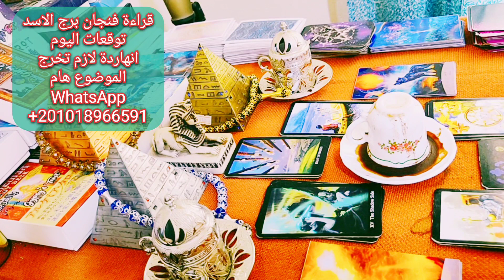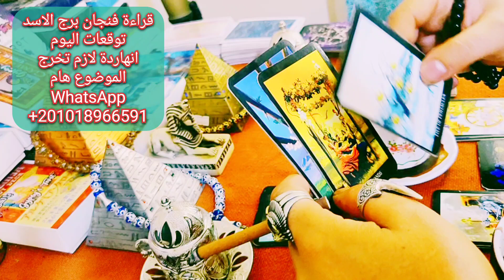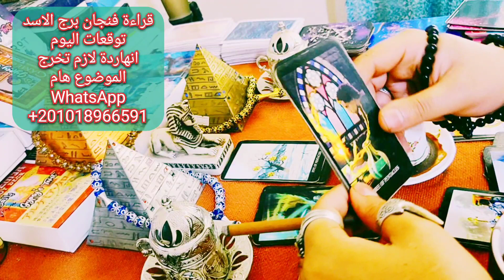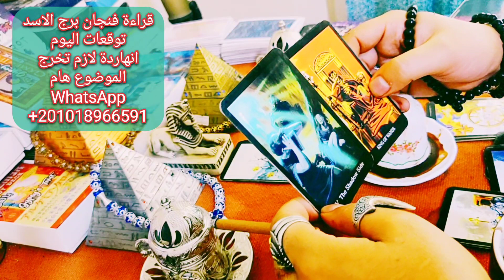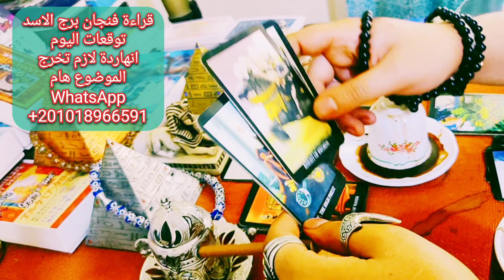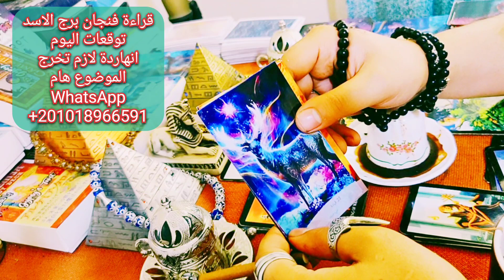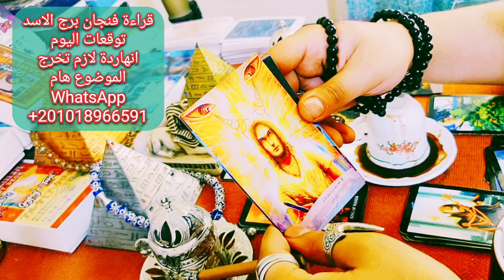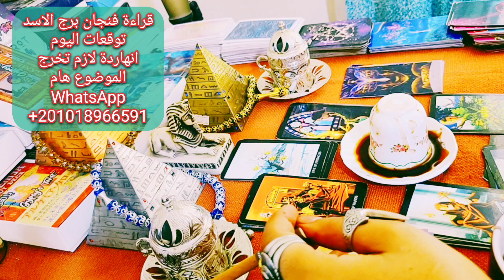قراءة فنجان وتاروت تفصيلية برج الاسد اليوم انهاردة لازم تخرج بسبب هام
قدم في هذا الفيديو ابرز وعود امراءة برج الاسد االيوم من شهر ابريل مع ذكر بسيط لطاقة امراءة برج الاسد وبعض اسرار الشمس من الحضارة الفرعونية وعلاقتها باصول صناعة كروت التاروت ونقوشات فرعونية تحمل نفس المعني الذي يلفت الانتباه الي علاقة برج الاسد بطاقة الشمس وتاثيرة علي حظوظ الابراج الفلكية والكواكب الداعمة للحظوظ في هذا الفيديو قراءة فنجان وتاروت تفصيلية لمواليد امراءة برج الاسد شهر ابريل  2022 لخبير التاروت وقارئ الفنجان بحر المنسي مقدم برنامج الابراج والتاروت علي قناة تاروت سماء المحبة يمكنك في هذا الفيديو ان تشاهد قراءة تاروت فلسفية عميقة لا تمنحك فقط نظرة علي المستقبل ولكن تنمي افكارك في سبل تحقيقة من خلال كلمات فلسفية عميقة مترجمة الي عدة لغات لا يعترف قارئ التاروت في هذا الفيديو الا بالعلم في كل شئ ولا يتقن الا لغة القدر في البحث عن المستقبل من خلال الحكمة الفلسفية من الحاضر ايمان بتواجد الروح وقوتها في الاجابة عن جميع الاسئلة بهدف تحقيق السلام والتفاهم بين الابراج الفلكية اعتمادا علي اهمية نظرة الفرد لواقعه والتفكير في مستقبلة والتماس الاعذار لاخطاء الاخرين بالشكل الممكن الذي لا يفقدة قيمتة الحقيقية كانسان تابع رحلة بحر المنسي في عوالم المستقبل ويمكنك التواصل من اجل حجز القراءات الخاصة من خلال هذا الرقم